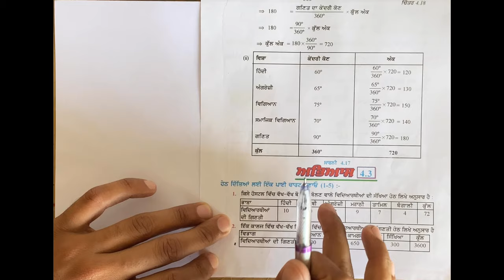Exercise 4.3(Part-1) in Punjabi || Chapter 4: Data Handling || Class 8th PSEB || NCERT Math in Pun.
In this video we will discuss exercise of above class pseb ncert in punjabi medium
For whatsapp group msg at: 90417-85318